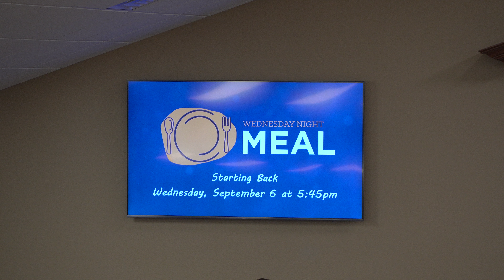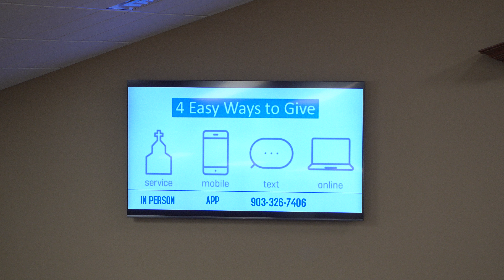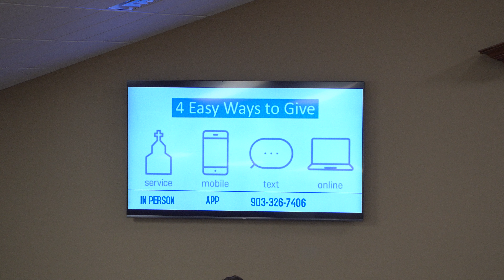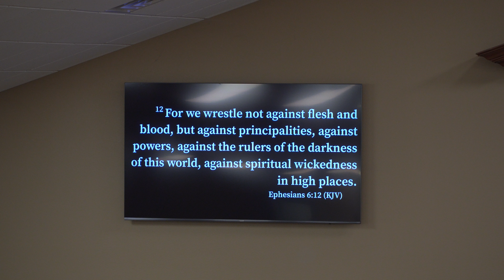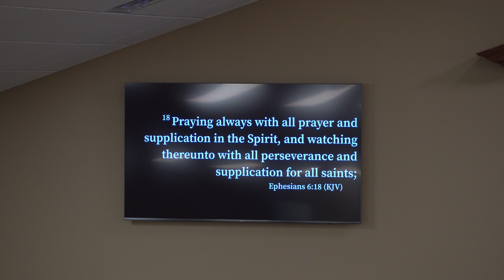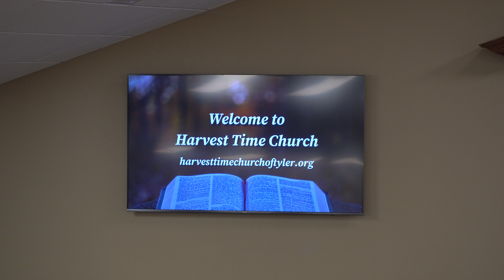"The Armor of God" Wednesday 8-30-23